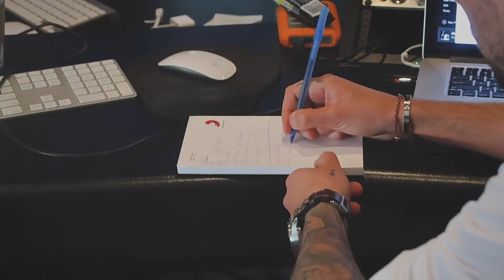Most - Summer Ft Ruby Prophet (Out March 10th)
Hey Guys,

Here is a teaser for my very first single dropping this Friday, March 10th on Ministry of Sound Australia and The Bearded Man by Armada.